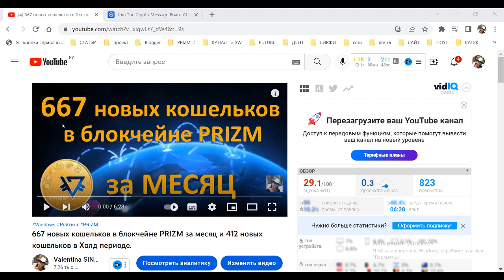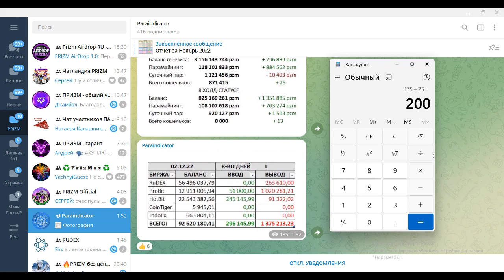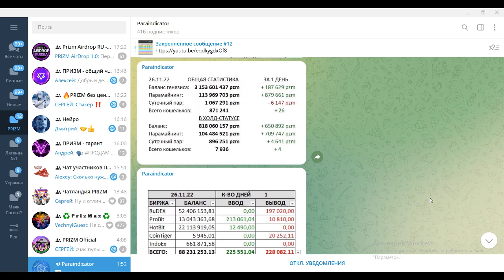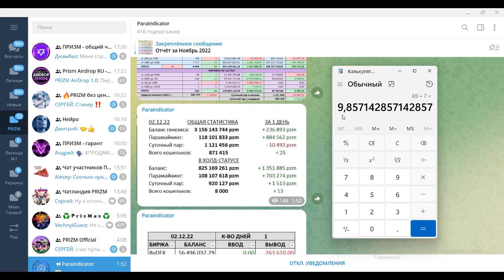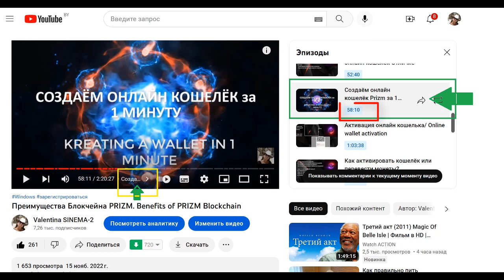200 новых кошельков за НЕДЕЛЮ в блокчейне PRIZM и 69 новых кошельков в ХОЛД периоде с 26 по 2 /12/22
1. ссылка на биржу RUDEX
2. ссылка на белорусскую биржу currency.com
3.ссылка для регистрации на биржу HotBit

5) PRIZM. Установка ноды призм - на Windows.Установка java,